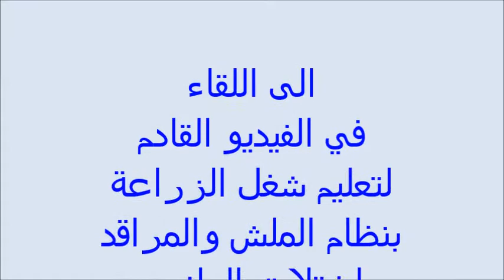كيف تنشأ |مشتل| اشجار مانجو من الالف للياء